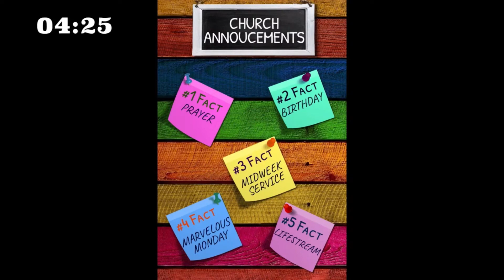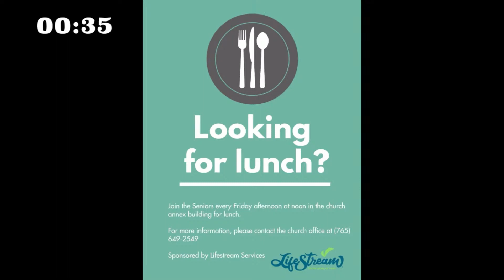Sunday February 13, 2022 - Live Stream